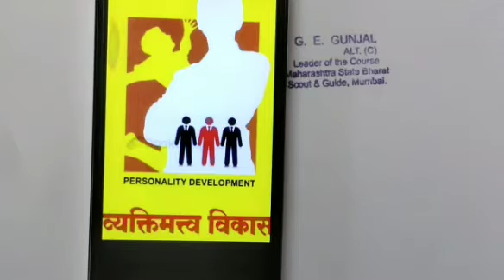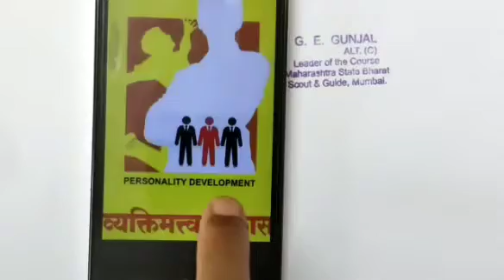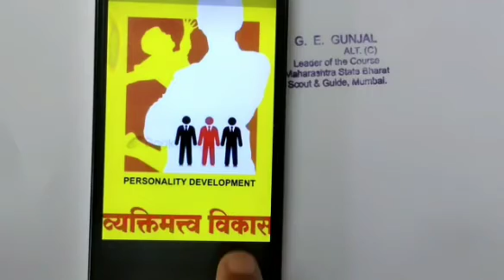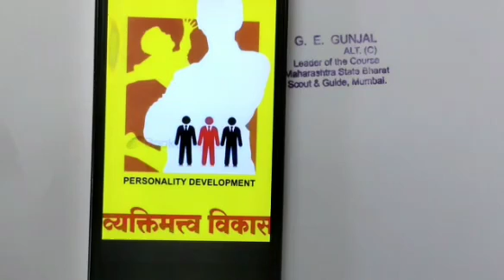🌴व्यक्तिमत्व विकास- दातृत्व🌴